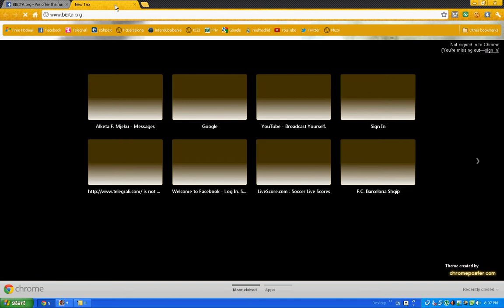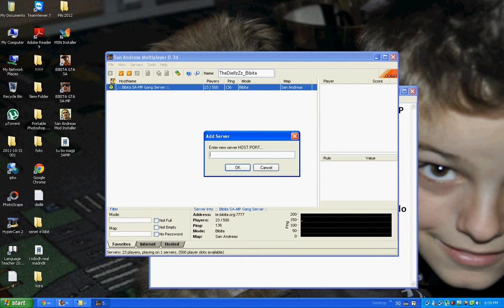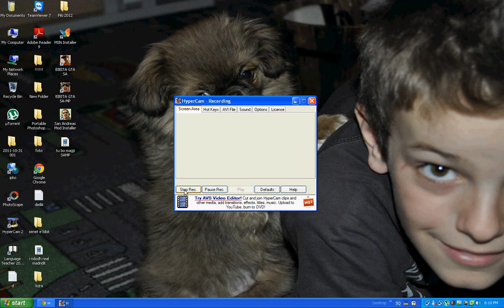Si te shkarkojme SAMP dhe si te fusim serverin e Bibites ne SAMP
Kjo video eshte bre nga TheDiellzZz_Bibita